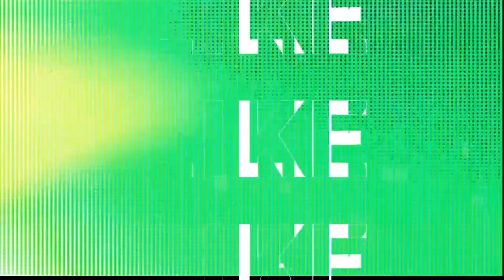Female Porch Pirate Caught On Doorbell Security Camera. Scary Video! Doorbell Encounters: CCTV.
Female Porch Pirate Caught On Doorbell Security Camera. Scary Videos! Doorbell Encounters: CCTV.

Terrifying and Twisted footage caught on Doorbell Security Camera! This is why you NEVER leave your door unlocked! This is why you never open your door to strangers! Unfortunately the world we live in, people don't feel safe in their own homes. After watching  these videos we don't blame you or them. Doorbell Security Cameras and CCTV are just about as common as people having cell phones these days. If you don't have at least one, I recommend you go out and get one immediately! You can never be too safe when it comes to the safety of you and your family.

WARNING:  Some of the Twisted Footage your about to watch will give you Goosebumps, Chills, and Nightmares. That is: If you can sleep tonight!

REMEMBER: Always keep your doors locked even during the day and especially at night, and never open your door to strangers! Until the next one, stay safe and stay vigilant my friends.

***SEND YOUR TWISTED***
CONTENT TO TWISTED T.V!
Do You Have A Scary Or Creepy Story? Chilling Footage Or Twisted Content?.
(To be used in upcoming videos on Twisted T.V.) Thanks!